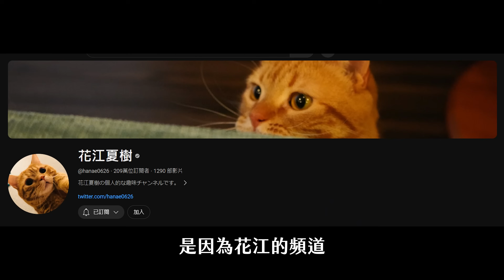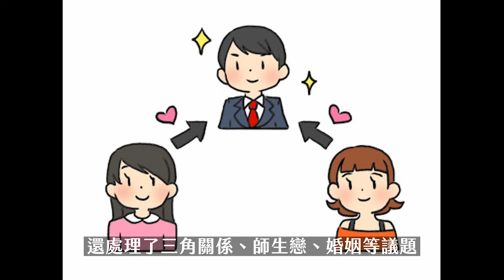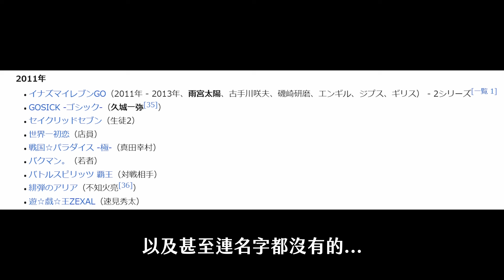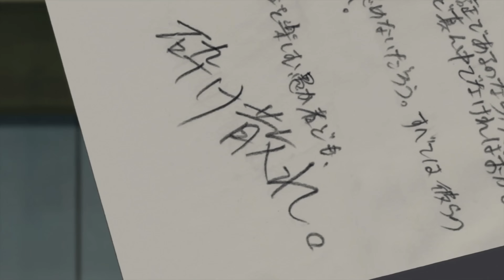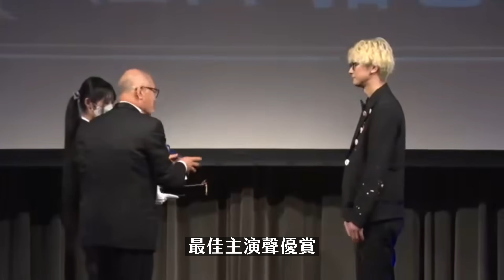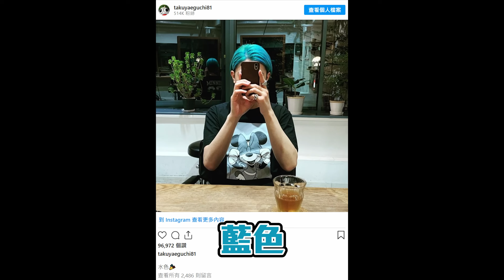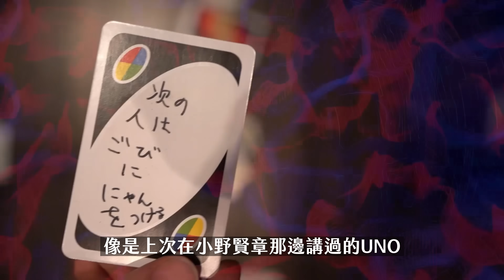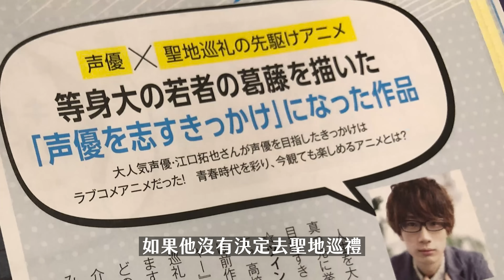身高最高(189)、畫力最好(?) 從路人到年度最活躍的男聲優｜江口拓也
🔞史上最爆笑！女性約炮漫畫！《T子％％走》第二彈跨出東京！震撼再出發！